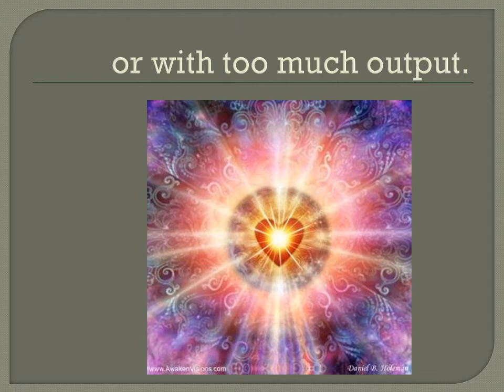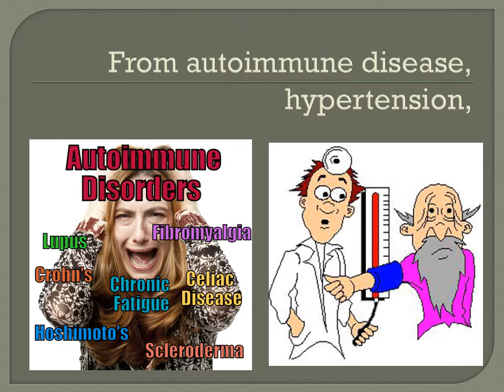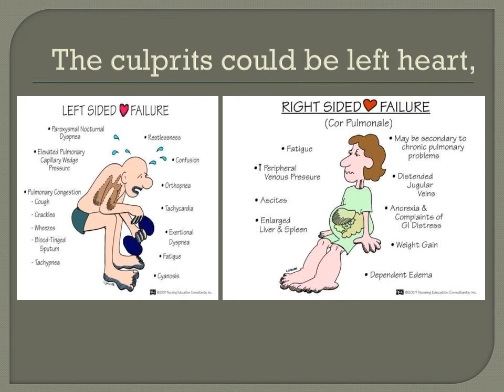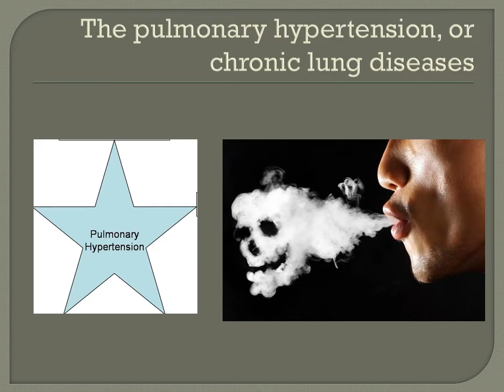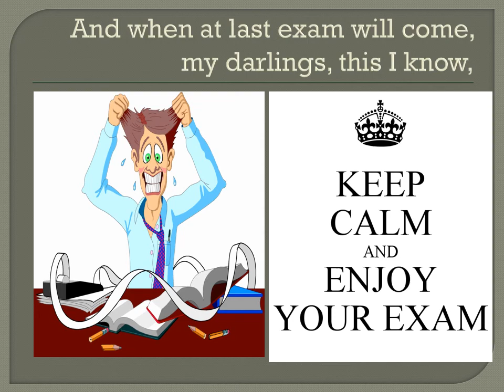CHF Classification (From Medical School in Songs)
Quickly learn the causes of CHF (congestive heart failure) by singing along this love-filled song of King Elvis